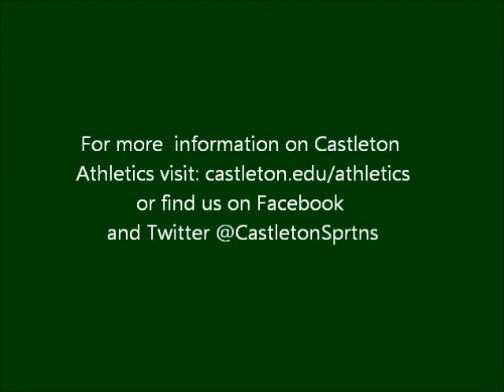Football 9-24-11.wmv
Highlights from Castleton's 56-52 win over Anna Maria on Homecoming Weekend.